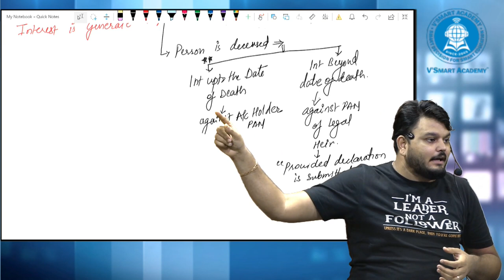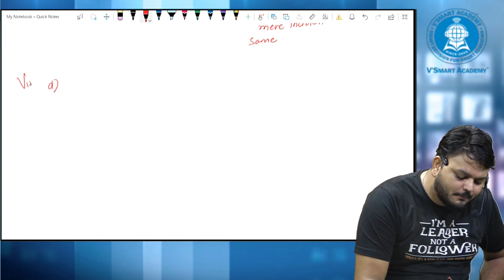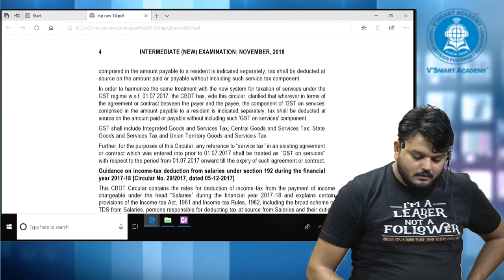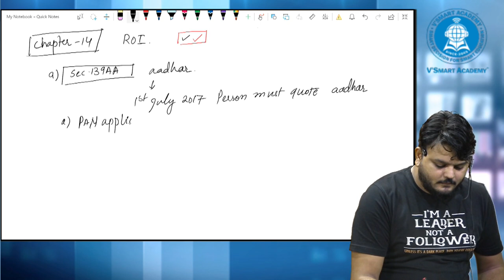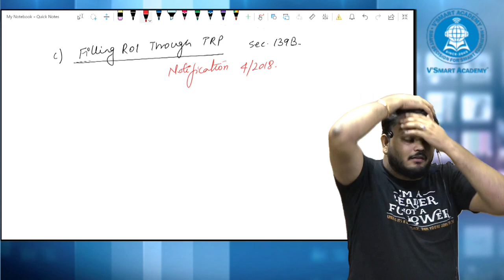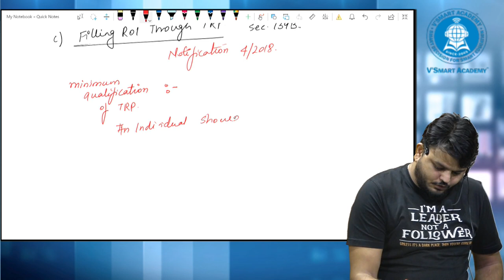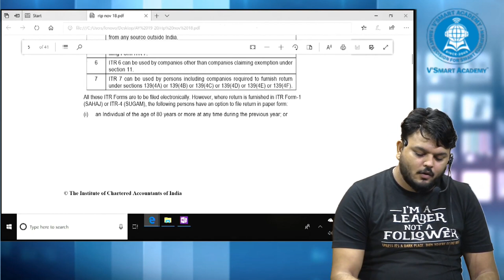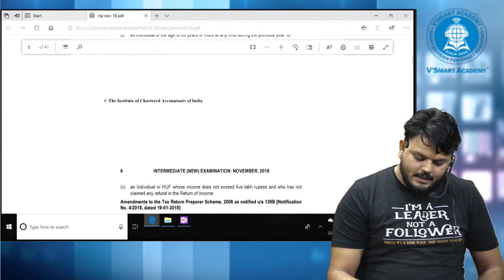Amendment in DT Cum RTP duscussion Part-3 by CA Vijay Sarda Vsmart Academy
For CA Final, Inter, CS, CMA